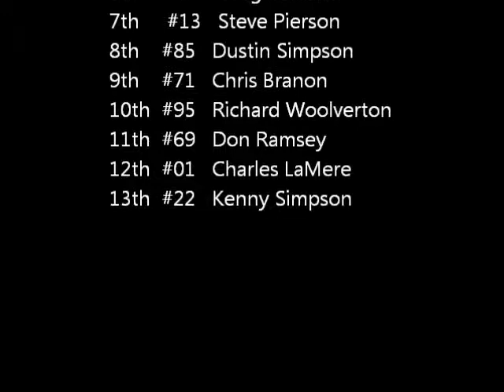6 25 11 Bumblebee Main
South Sound Speedways Bumblebee main event from 6/25/11.